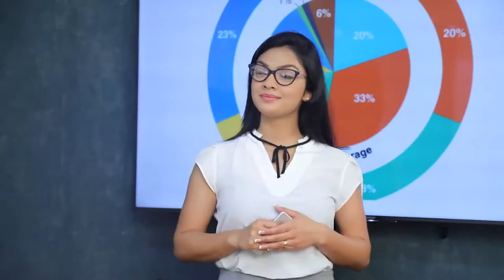මගේ පාලනය කාලේ කිරීමට නොහැකි වු වැඩ සටහනක් තියෙනවා | Breaking.lk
මගේ පාලනය කාලේ කිරීමට නොහැකි වු වැඩ සටහනක් තියෙනවා